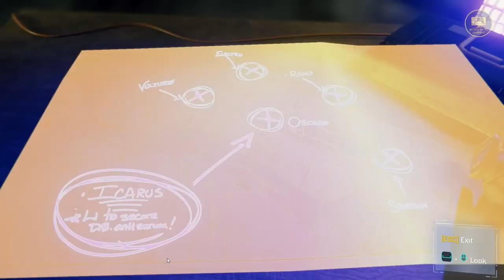15 Pick up the Trail (Vulture, Electro boss fight) SPIDER-MAN REMASTERED Gameplay full game PC PS5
15 Pick up the Trail (Vulture, Electro boss fight) SPIDER-MAN REMASTERED Gameplay full game PC PS5

Objectives / Chapters / Missions :
- Pick up the Trail (Spider-Man vs Electro & Vulture)

Game : Spider-Man Remastered (Game of the Year)
Platform : PC / PS4 / PS5 / X-box series
Release : 2022
Genre : Third-person / Single Player / Action-Adventure

✔️Comment box is free to express. Do comment on it.

💡Game Description💡
Marvel's Spider-Man Remastered was release in a 2022 action-adventure game developed by Insomniac Games and published by Sony Interactive Entertainment.